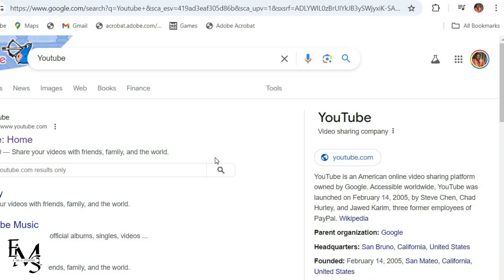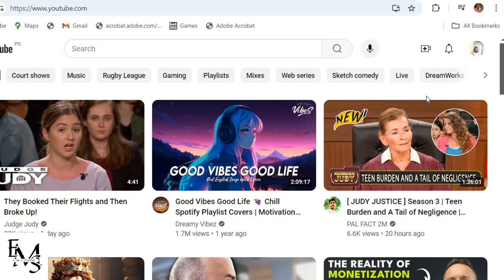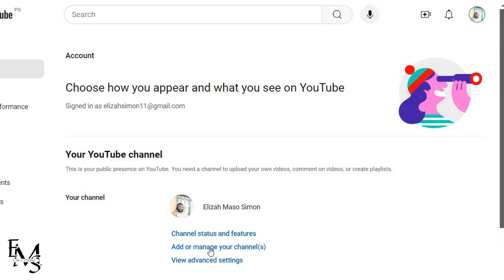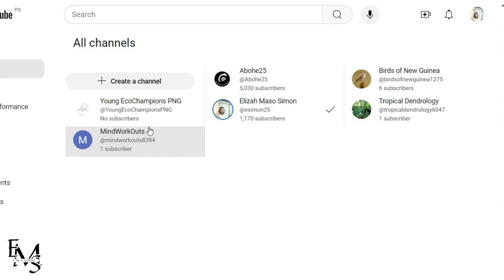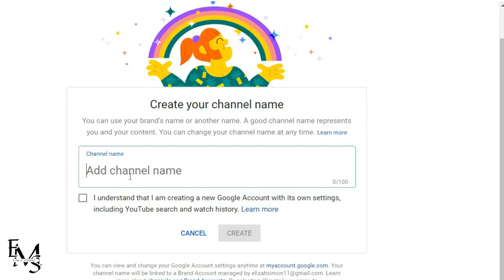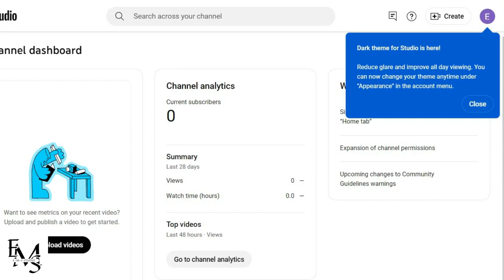How to create YouTube Channel in Papua New Guinea (PNG) | EMS 2024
Learn how to create a YouTube channel in Papua New Guinea (PNG) with this easy-to-follow guide. This video covers everything you need to know about setting up your channel, from choosing a name to customizing your profile and uploading your first video. YouTube channel creation, PNG, video creation, social media, digital content, online branding, content creation, video marketing.